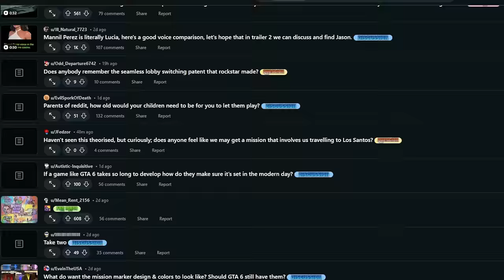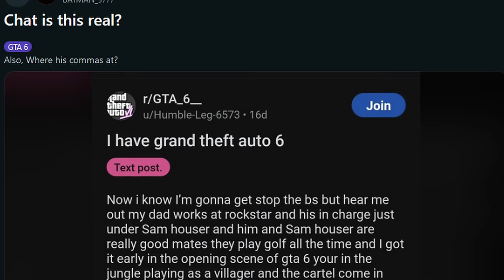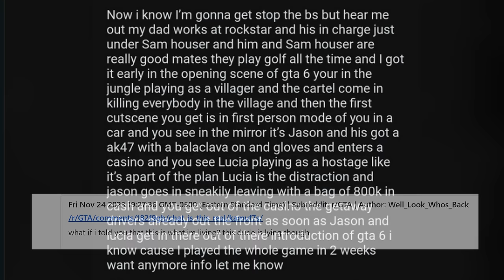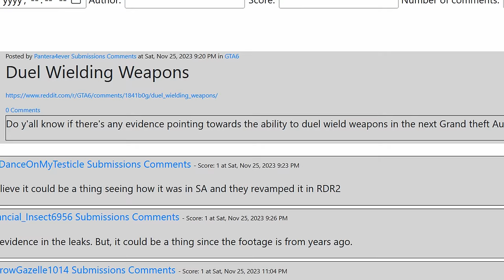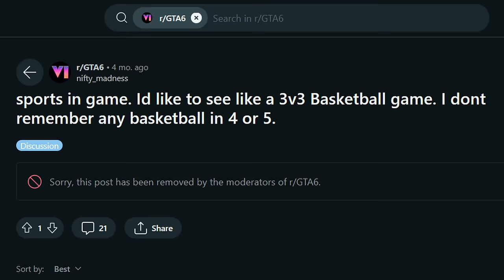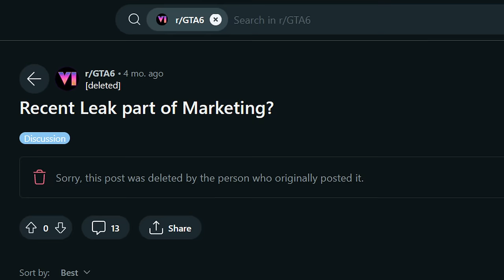Did a Reddit User Leak Accurate GTA VI Information?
Here's a link to the Reddit thread archiving this user's post history